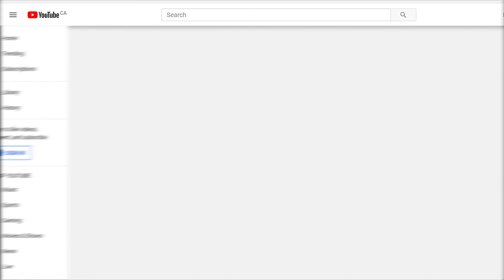LEE SUHYUN - ‘ALIEN’ M/V (REACTION!!!)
Become a part of my community over on Discord!

𝐌𝐲 𝐄𝐪𝐮𝐢𝐩𝐦𝐞𝐧𝐭